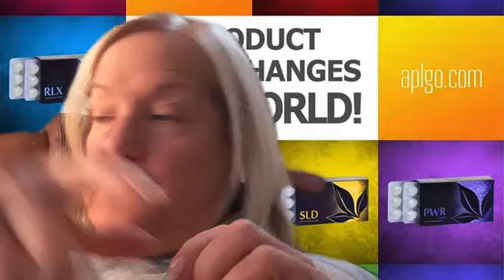Talking to the humans in MLM: Dr. Erin Oksol